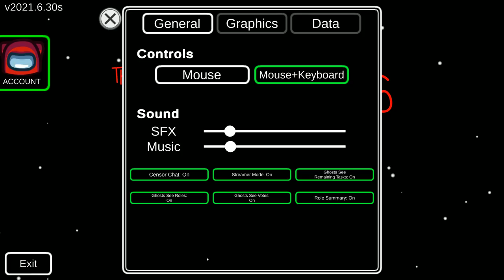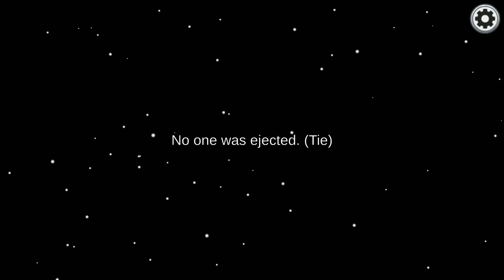DotoDoya Stream 08-29-2021 | Fungus amongus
0:00 - Among Us